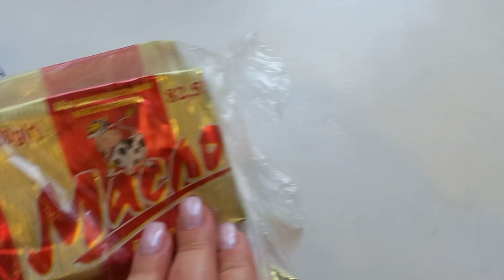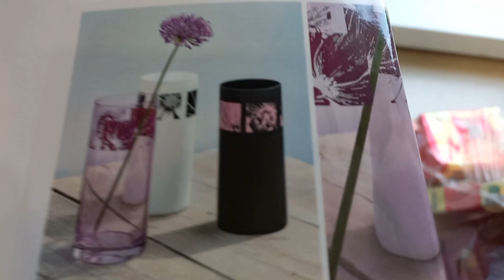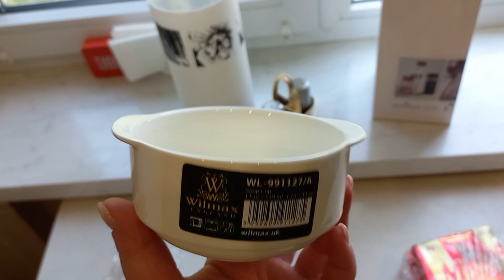Як ТАКЕ можливо? ТАКОГО від КУМИ я не очікувала! Про моє життя. Покупки на базары. Україна влог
Розповідаю про моє життя. Що ми за люди? Ніч без сну, але з ранку все як завжди. Це такий крутий подарунок від життя, коли у тее є такі люди. Покажу подарунок від куми та мої покупки на базарі, ціни на овочі. Чому не хочу розповідати про відомого блогера, ви дізнаєтесь в новому влозі. Моє життя в Україні сьогодні 18 травня 2023 року